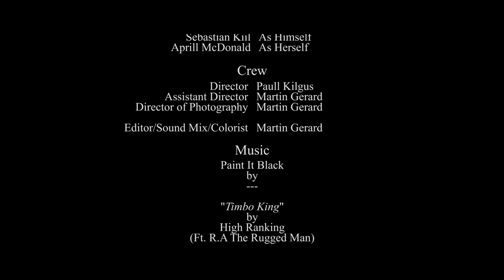Killed by Fire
Directed by Paul kilgus